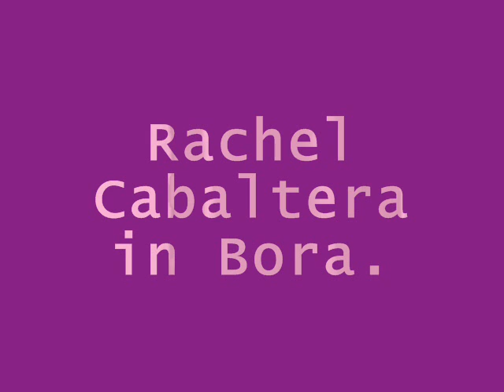rachel in bora 2008